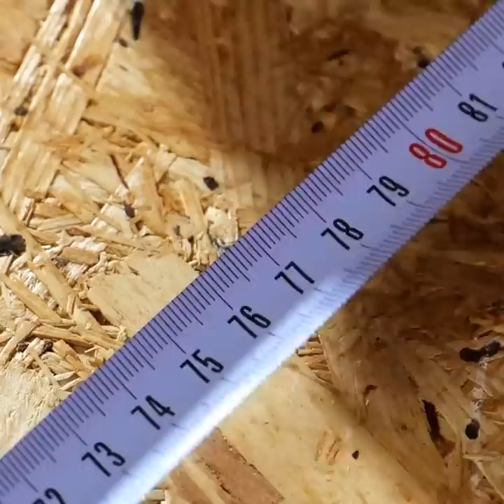Deep Cleaning Of a Messy Kitchen || Easy Ways to Upgrade Your Kitchen And Bathroom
TIMESTAMPS:
00:05 Kitchen cleaning
07:42 How to organize cleaning products
12:15 Kitchen renovation ideas
10:25 DIY broom